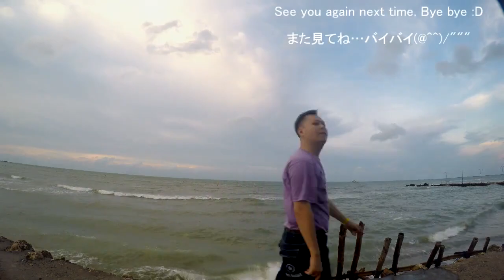Brave Frontier Lucky 25 Gems Super Rare Summon! Finally one of them!?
Was trying to get any of these new units when the promotion is there (bonus random 1 light unit that has 7stars potential after every 5 summons). And, I was lucky! Finally i got one of them! Yay! But which one is it? Find out more in the video. Enjoy! :D